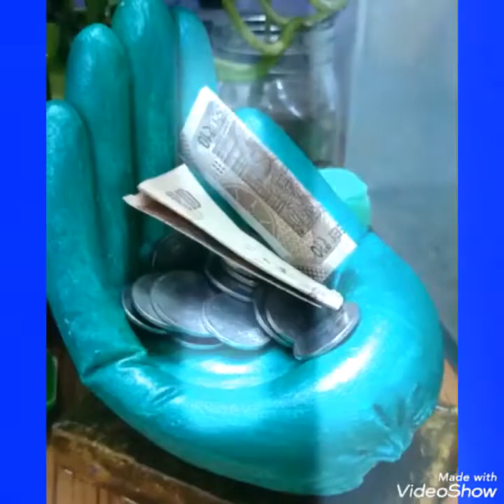My craft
rajee craft
craft ideas
painting
craft
rajee
stone paint
pattern drawing
pencil sketch
Christmas craft
thermocol door
embossed painting
stocking flowers
organdie flowers
paper umbrella
diwali lamp
daizy flowers
chart craft